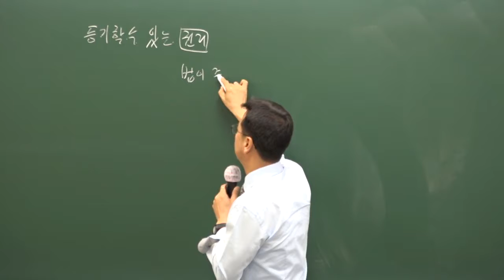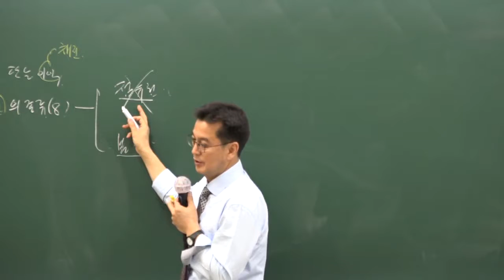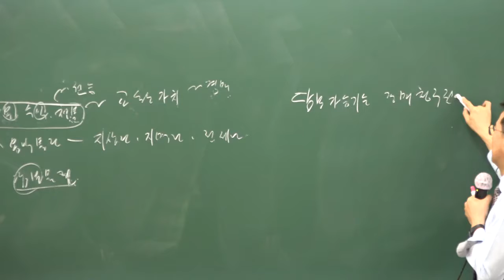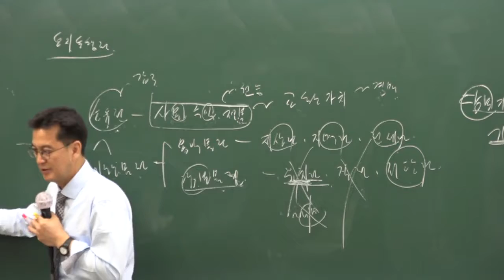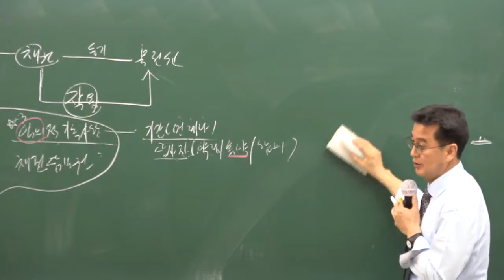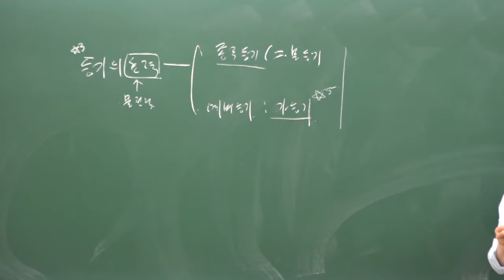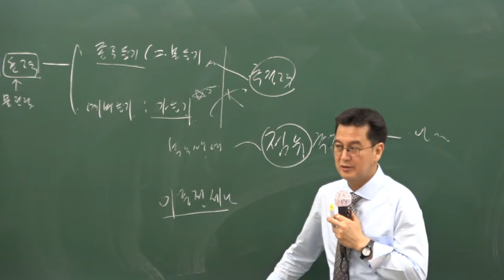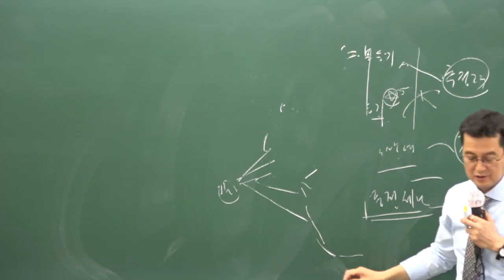[구리]남양주공인중개사학원 합격닷컴공인중개사무료동영상 공시법 구갑성교수 추천강의 - 19강 등기할수 있는 권리(p168)